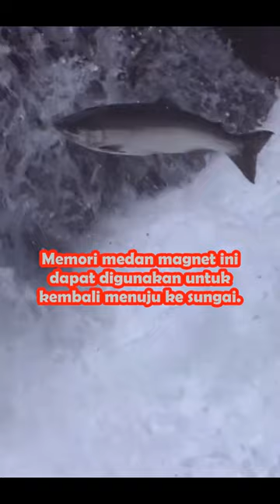DUA MAKHLUK ini menggunakan medan magnet Bumi untuk melakukan navigasi?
Selamat menyaksikan video berjudul " DUA MAKHLUK ini menggunakan medan magnet Bumi untuk melakukan navigasi? ". Semoga video " DUA MAKHLUK ini menggunakan medan magnet Bumi untuk melakukan navigasi? " ini dapat menjadi sarana untuk menambah ilmu dan pengetahuan sahabat omsoentv ostv semua.
Om Soen TV berusaha menyajikan konten-konten edukasi untuk sharing pengetahuan terkait faktasains infosains tokohsains seputarreferensisains dan